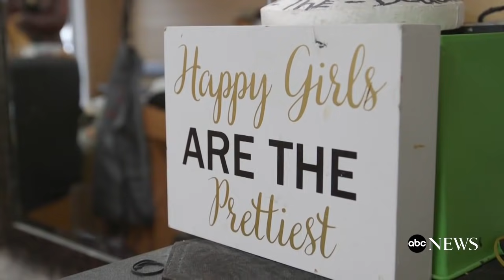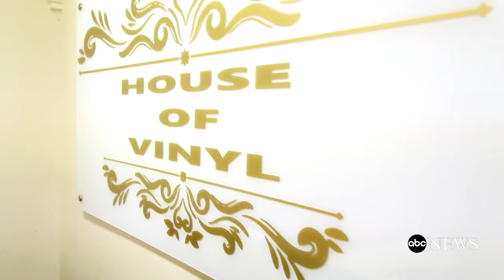youtube video #-V7a4qNKdkQ